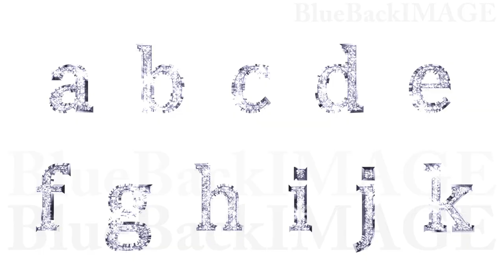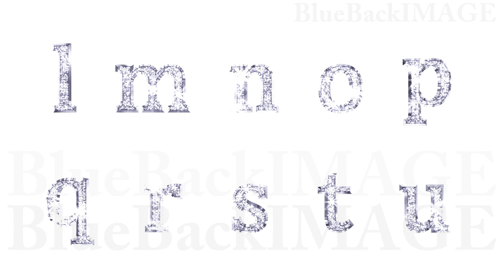Glitter Text alphabet letter sparkling Alphabet Twinkle Gold B1 cut merged